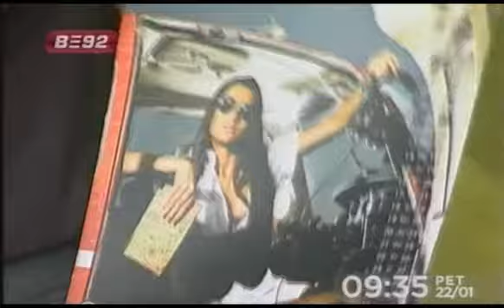Тangosixblog на Б92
Представљање T6B календара на Б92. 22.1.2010.